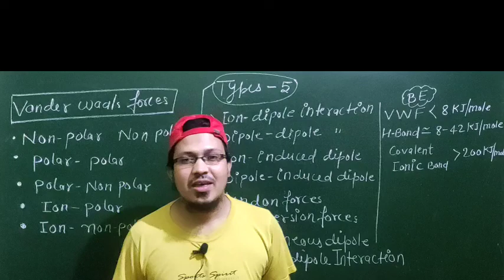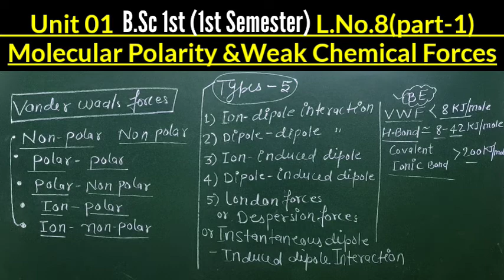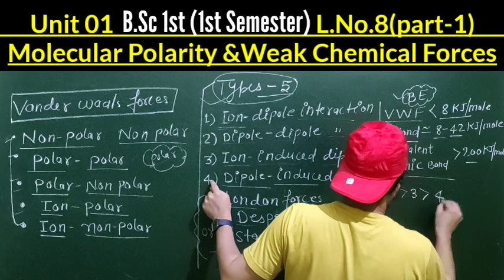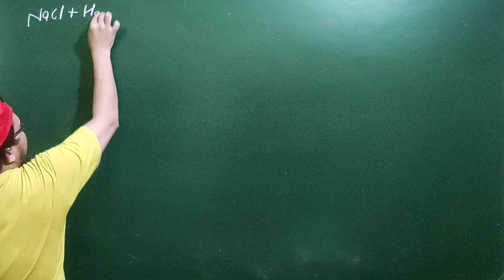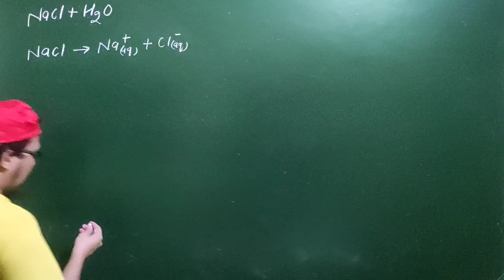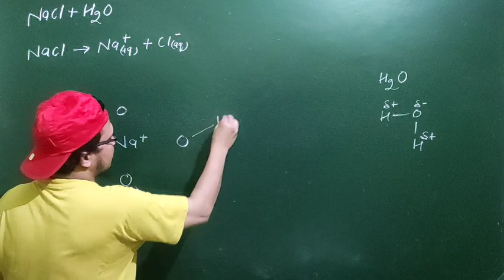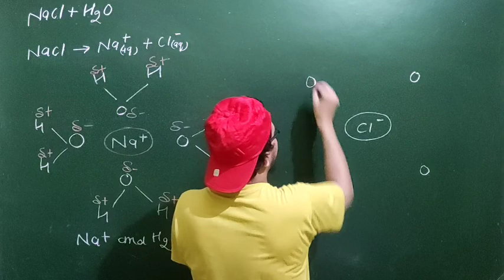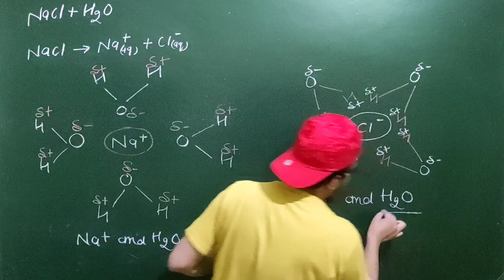Vander Waals Forces Ion-dipole interaction Unit 01 Molecular Polarity &weak chemical forces Bsc1st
Hello Everyone 😊
Today's Topic👉Vander Waals force (part 01)

Introduction of Vander Waals force

📝Types of Vander Waals force

1)Ion-diple interaction

2) Dipole Dipole interaction

3) ion-induced interaction

4)Dipole- induced   dipole interaction

5) London forces or Dispersion forces or Instantaneous dipole -Dipole induced   dipole interaction

We will discuss only Ion diple interaction today
this is part 01.
🥰please wait for Next part🥰

🔥Strength comparison of Vander Waals force

👉B.sc 1st year 1st semester

👉What is meant by Vander Waals force?
👉What is van der Waals forces examples?
👉What is van der Waals forces in your own words?
👉What allows van der Waals forces?
👉Yours of Vander Waals forces
👉What is definition of van der Waals forces and examples?
👉Ion dipole interaction